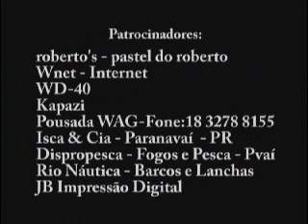Ayrton pesca - Programa de pesca - Piavuçu 9 -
Pesca do Piavuçu no Rio Paraná represa Sérgio Motta. --